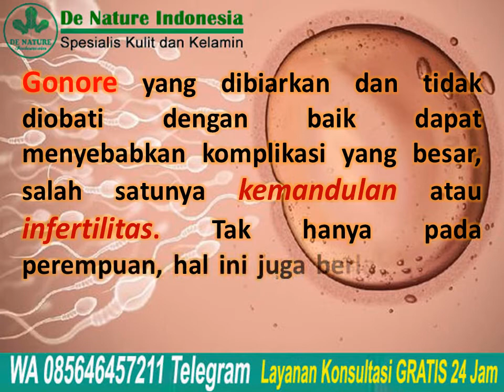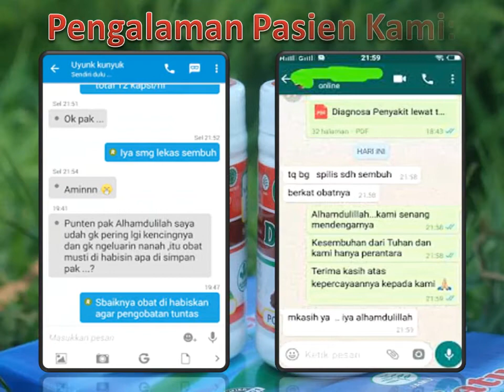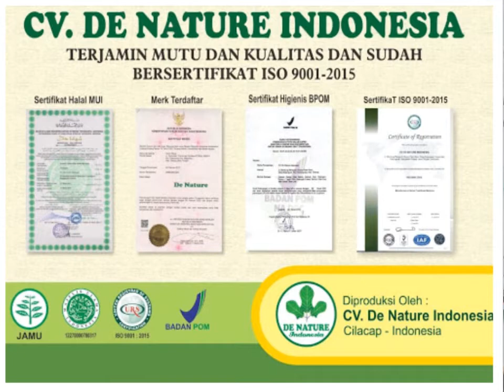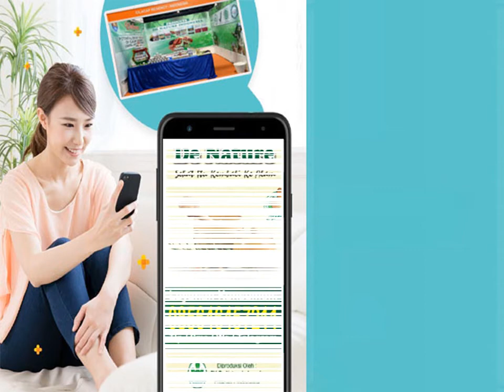Mengenal Gonore, Infeksi Menular Seksual yang Bisa Sebabkan Kemandulan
Mengenal Gonore, Infeksi Menular Seksual yang Bisa Sebabkan Kemandulan - Pernahkah anda mendengar istilah gonore atau GO? Menurut pengertian awam, ini merupakan penyakit 'pilek' yang menyerang alat kelamin. Disebut demikian
karena gonore ditandai dengan keluarnya nanah yang terlihat seperti ingus.